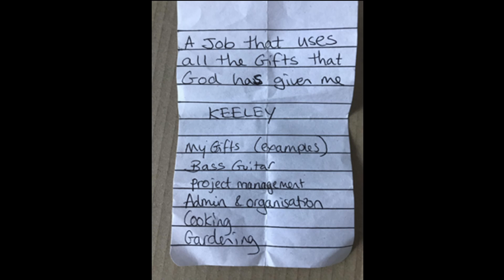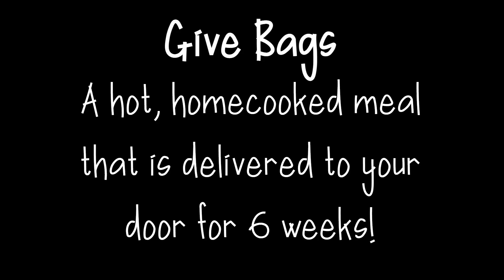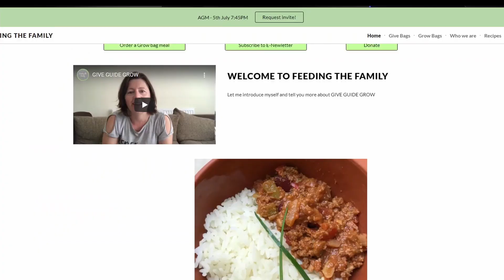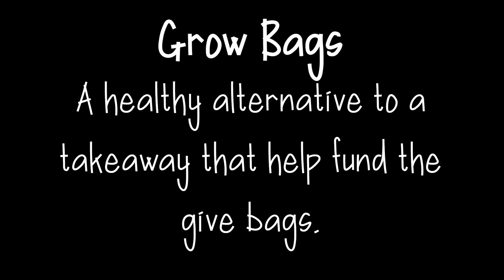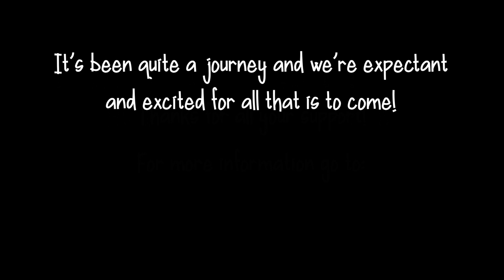Celebrating 1 year of Feeding the Family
The very talented Sam Moore has created for us this video showing our journey so far as we celebrate 1 year of Feeding the Family.